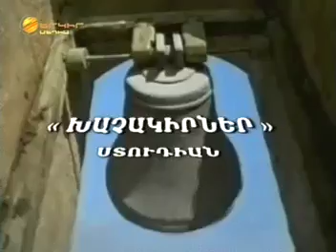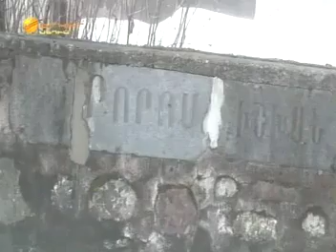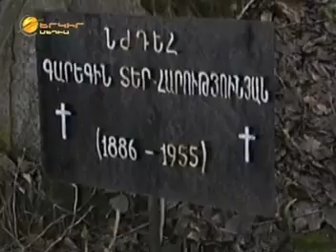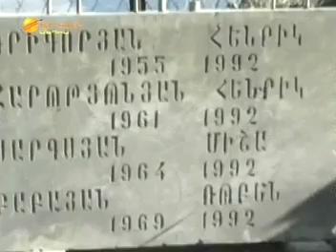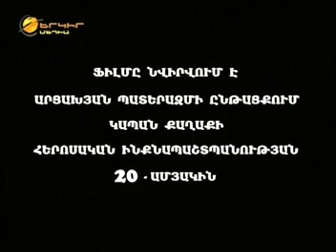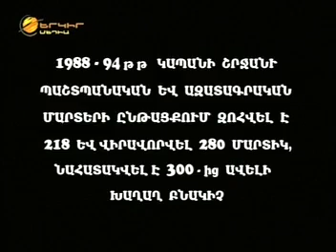Կապանի արդարության մարտիկները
Կապանը Հայաստանի վերջին քաղաքներից էր, որ ընկավ թուրք-սելջուկյան հրոսակների հարձակումից։ Կապանի հերոսական ոգու ամրությունը ևս մի անգամ ապացուցվեց արցախյան գոյամարտի ժամանակ։